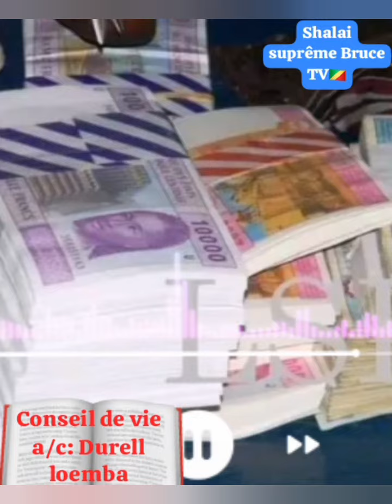Durell Loemba persiste et signe que Lévyson a copié sa chanson : Conseil de Vie !